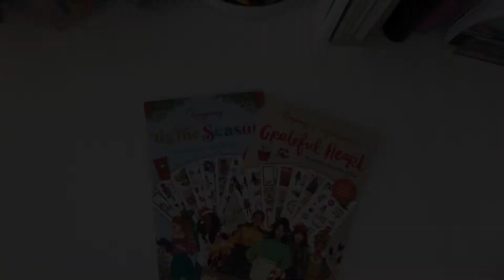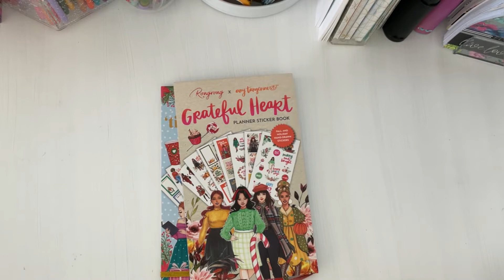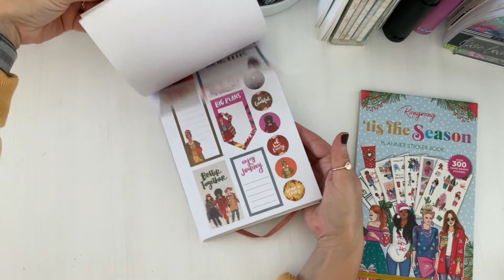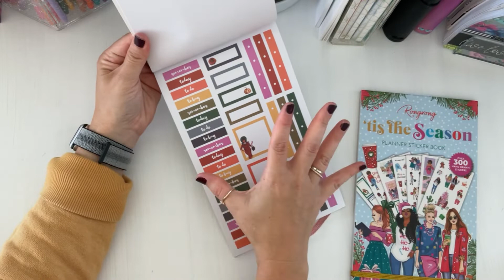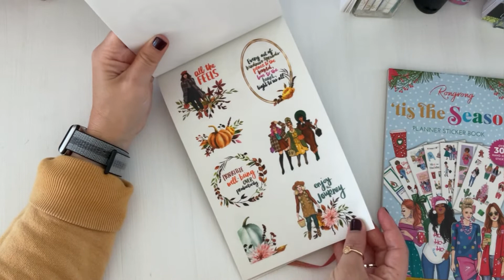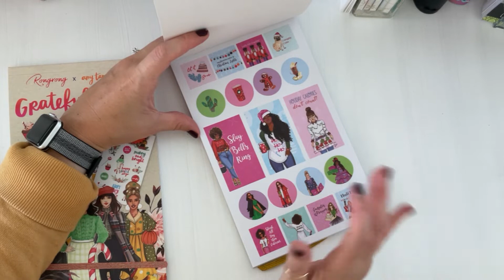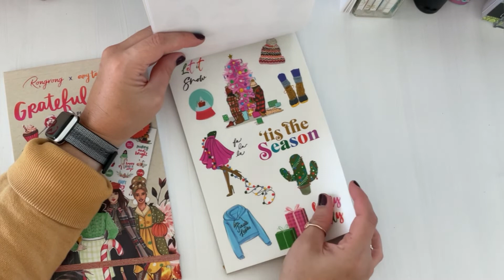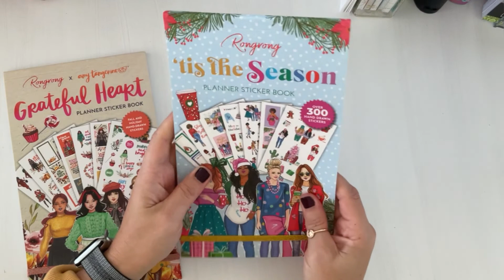NEW HOLIDAY STICKER BOOK RELEASE FLIP THROUGH | GRATEFUL HEART AND TIS THE SEASON!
Rongrong and Amy Tangerine Sticker Book Release for the Holidays! Let's check it out!
Drop your comments on which sticker book you want me to plan with in and planner layout?
videos ...
Thank you for supporting my channel xo Sarah

Amazon Planner & Crafty Favorites :

Favorite Etsy Sticker Shops :

Shop My Planner Stash Videos

Check out  : Planner setup's videos

Raskog cart

Alex Drawer units

Linnmon desk

iPhone Apps  Favorites
Snapseed
PicCollage
PicTapGo
InShot
PicMonkey

Copyright Music:
Musician: Rook1e